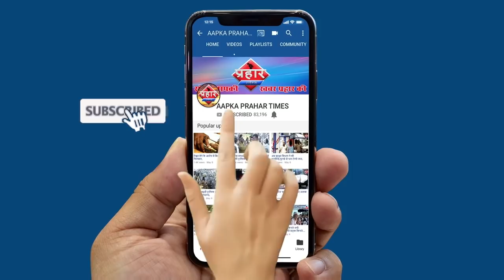Mumbra सर्वे नंबर 107 पर कब्रस्तान के लिए जद्दो जेहद । islamuddin khan ||Aapka Prahar Times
सर्वे नंबर 107 की कब्रस्तान मिलेगी जद्दो जेहद शुरू। islamuddin khan
मुम्ब्रा शहर को कब्रस्तान की है जरुरत
जिम्मेदारों ने किया कब्रस्तान का दौरा